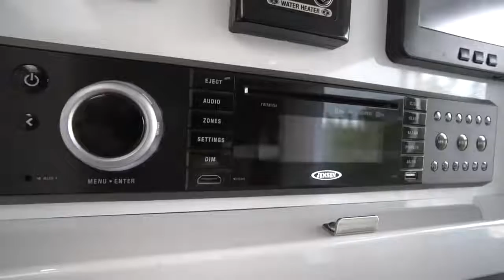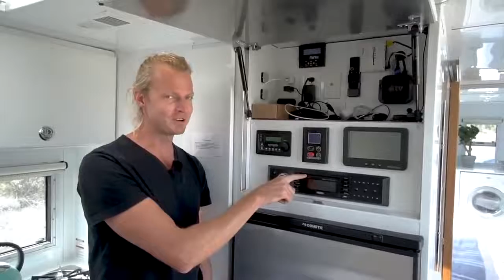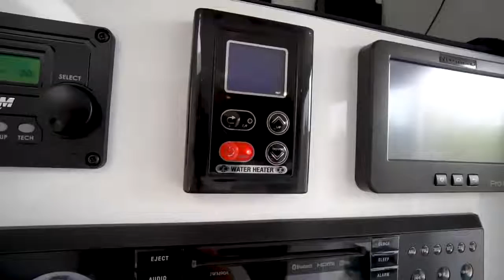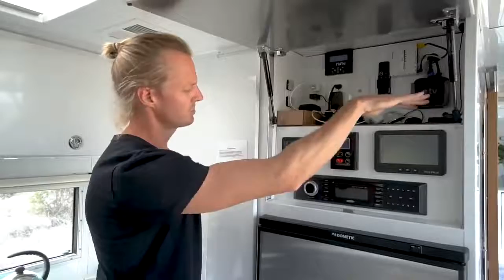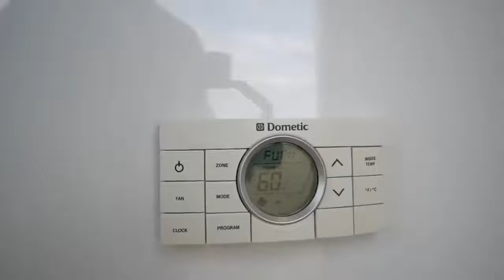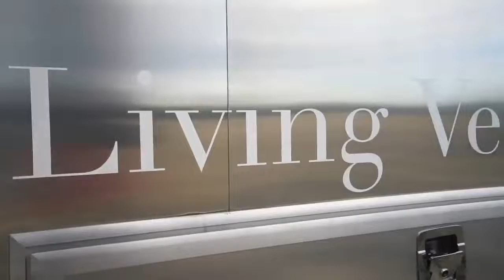Tiny Home Elevator Bed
Custom Travel Trailer Tiny Home   Elevator Bed